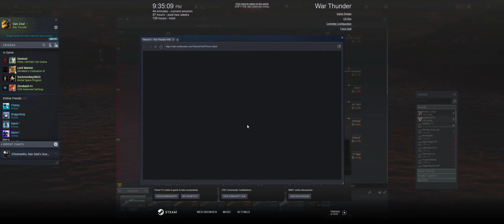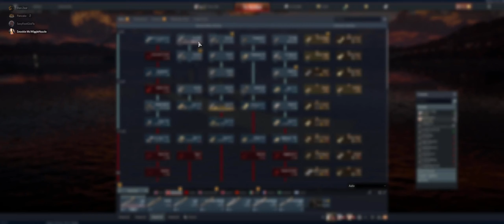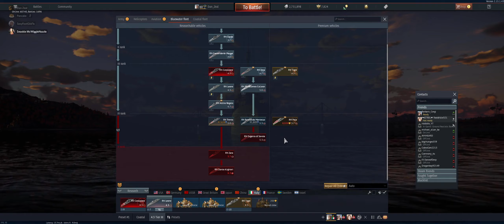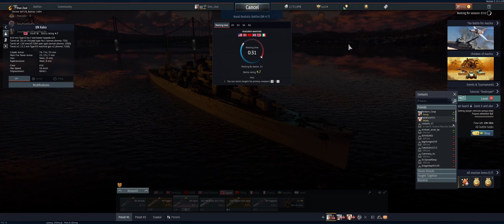War Thunder Naval Realistic Battles LXVIII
The streamlined edition for everyone interested in watching the Stream again, but with auto-editing for easier watching

Features include:
100 maps representing the main historical battle theaters.